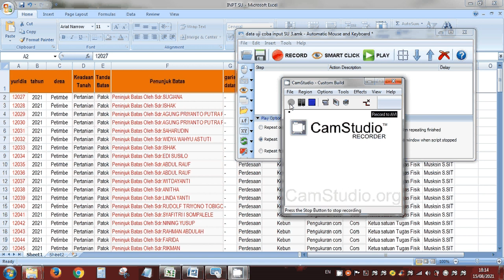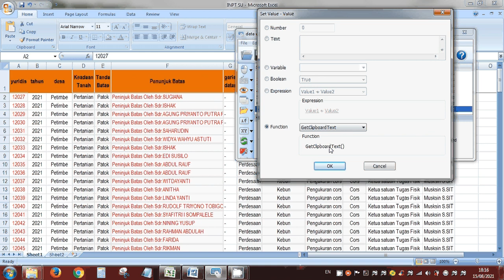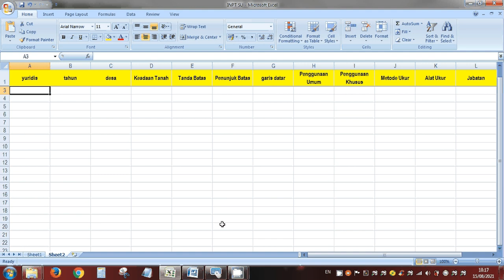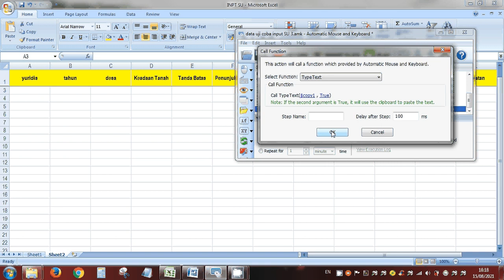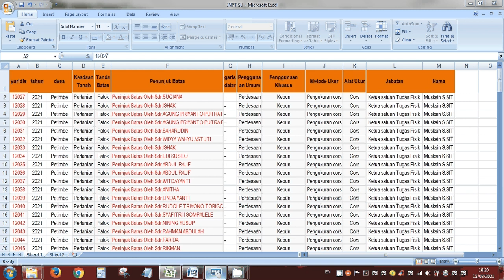2 Copy Paste Banyak di Automatic Mouse and Keyboard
untuk di simpan saja